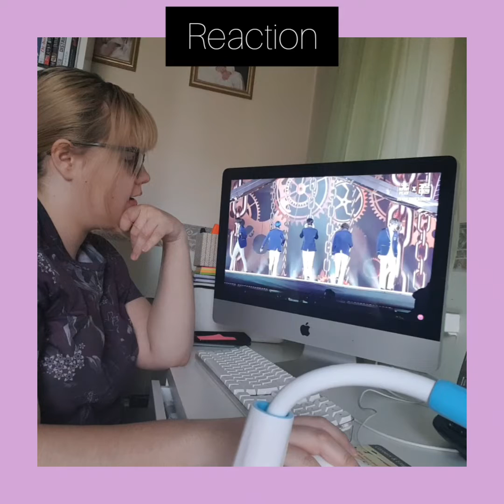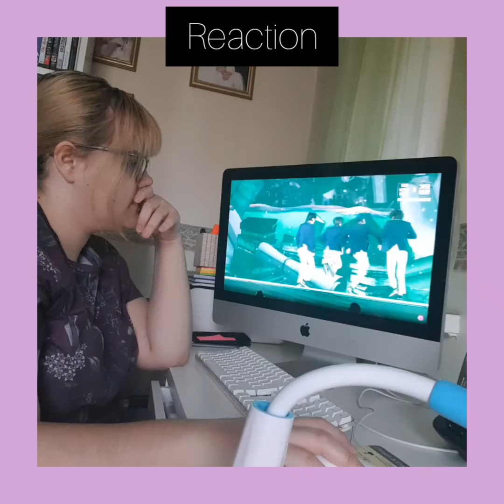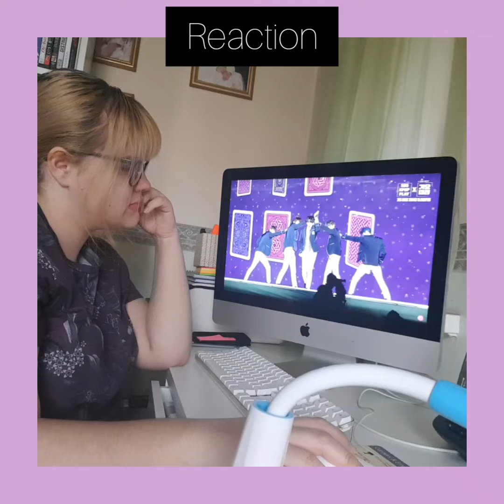VLOG - REACTIONS - 2019 SBS Music Awards - TXT - 'Boy In Luv (BTS Cover) + Runaway'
Hi,

Another live performance. This time TXT.

To avoid copyright I have put breaks in this reaction. This is just my reaction and for my enjoyment.

Links -

(Intro music. J-Hope - Airplane)